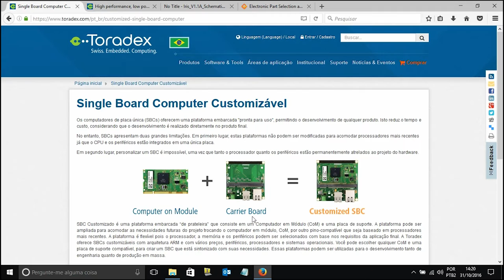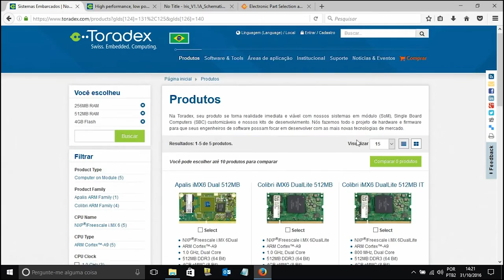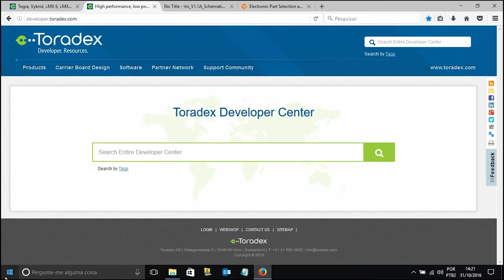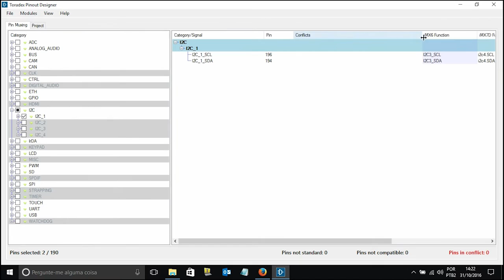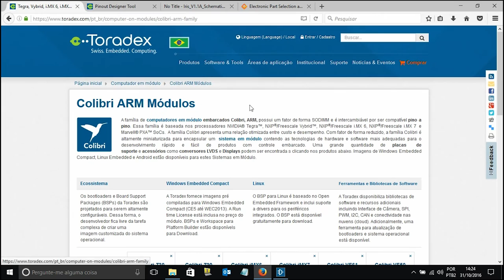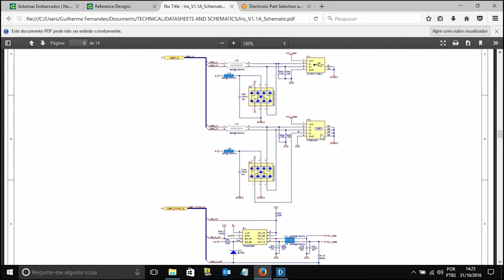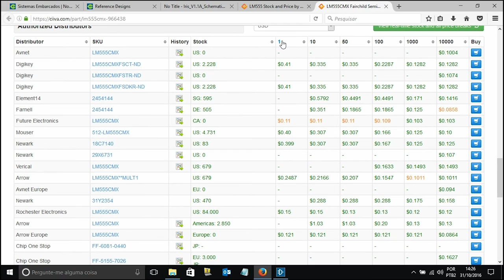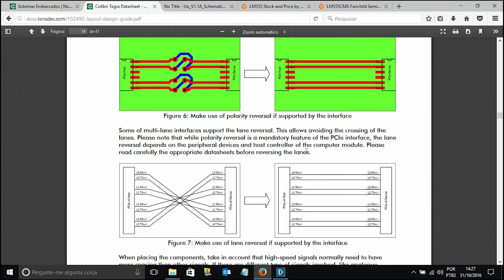Primeiros passos para projetar sua placa base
Neste vídeo explicamos as ferramentas fornecidas pela Toradex para facilitar e diminuir o risco no projeto de uma placa base customizada.